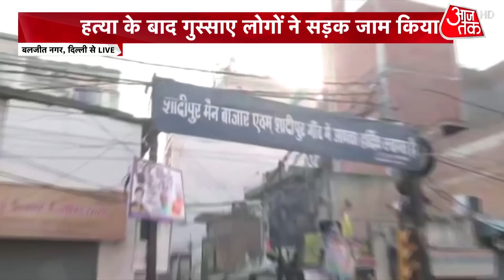Delhi: बलजीत नगर में युवक की पीटकर हत्या, इलाके में मचा बवाल | Delhi News | Latest News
From Baljit Nagar in Delhi, where a person named Nitesh has been beaten to death. The charge of murder is on Ufiza, Adnan, and Abbas who are currently absconding. After the murder, the people of the area protested and blocked the road, and demanded the execution of the murderers.